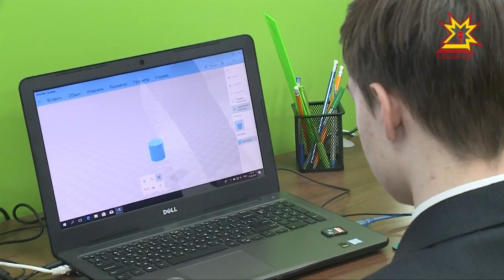JuniorSkills çĕнтерÿçисем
Шупашкарти 59-мĕш шкулта ăс пухакансем Мускавра иртнĕ çамрăк ăстасен наци чемпионатĕнче виççĕмĕш вырăн йышăнса килнĕ. Маттур çамрăксемпе пирĕн пултарулăх ушкăнĕ паллашрĕ.